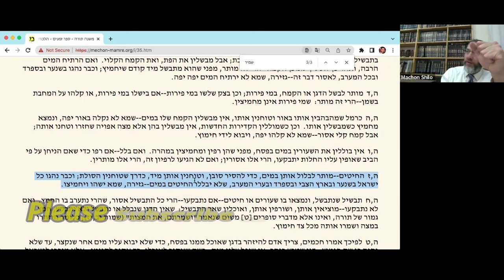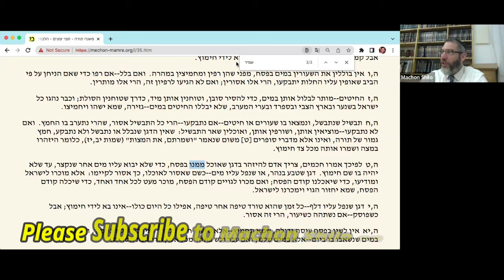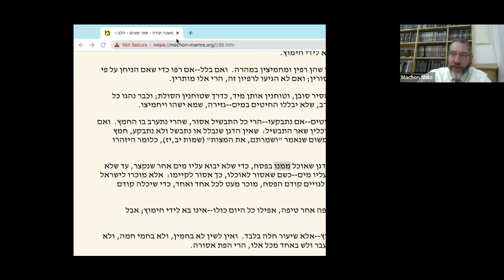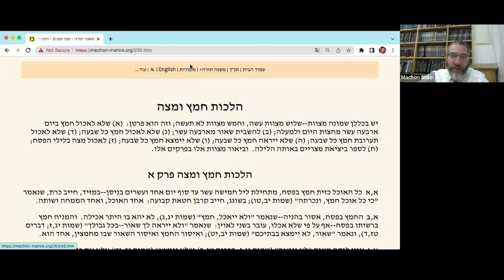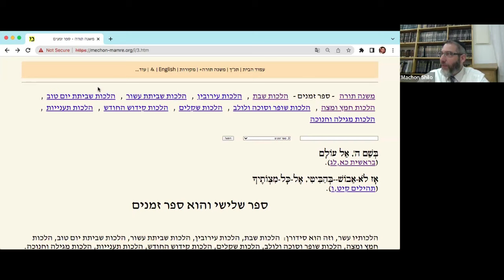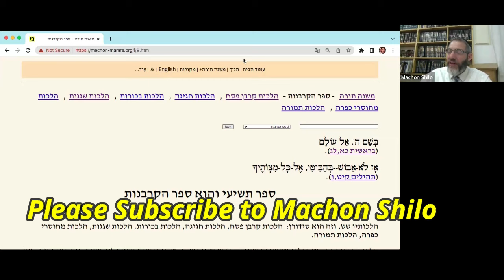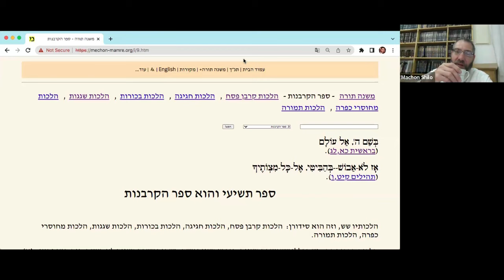Guarding the Flour for Matzot